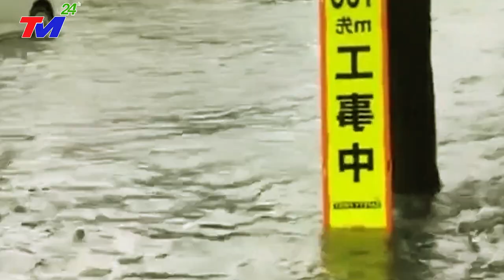TIN MỚI NHẤT 21/7 : VỠ DẬP TQ-TRẬN LŨ LỊCH SỬ 100 NĂM CÓ 1 ĐÃ KHIẾN 50 CON SÔNG VƯỢT MỨC BÁO ĐỘNG ĐỎ